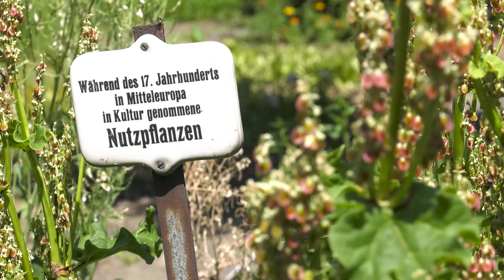Stadttour durch Gießen: Botanischer Garten – Überblick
Inmitten der Stadt Gießen liegt der etwa drei Hektar große Botanische Garten. Er wurde 1609 der Justus-Liebig-Universität geschenkt und diente in erster Linie als Lehrgarten. Er ist der älteste Botanische Garten Deutschlands, der sich noch an seinem ursprünglichen Platz befindet. Während er Studierenden der Universität immer noch als Studienobjekt dient, erhalten Gießener Bürger durch die grüne Lunge der Stadt vor allem die Möglichkeit für einen erholsamen Spaziergang.

Der Film ist das Ergebnis eines Leistungsnachweises aus dem 2. Semester bei trmd.

Betreuung:
Prof. Dr. Thorsten Dick, THM
Thomas Niederhaus M.A., THM
Sahel Schäfer M.A., THM

Film:
Harun Atmaca
Denise Schmidt
Theresa Titz

Sprecherin: Theresa Titz
Technik erklärt sich nicht von selbst – genau dafür gibt es Technische Redakteurinnen und Redakteure. Deren Aufgabe ist es, Technik und Didaktik sowie Medium und Inhalt zu vereinen. Text, Bild und Ton sind dabei ihre Arbeitsmittel. Das Ziel ist, eine Schnittstelle zwischen Entwicklern und Nutzern herzustellen und somit zwischen diesen zu vermitteln. Wenn Sie Spaß daran haben, komplexe, technische Abläufe präzise und verständlich darzustellen und zu erklären, dann sind Sie in diesem Studiengang genau richtig! Sie sollten eine hohe Affinität zur Technik mitbringen, kreativ sein und Spaß an der klassischen und multimedialen Dokumentation haben.
Wir bilden als einziger Standort in Hessen Technische Redakteurinnen und Redakteure aus, deutschlandweit sind wir sogar die Einzigen, die dabei den Schwerpunkt neben der klassischen auch auf die multimediale Dokumentation setzen.